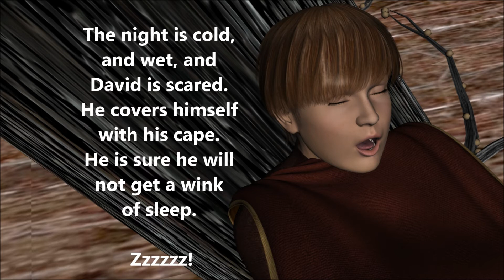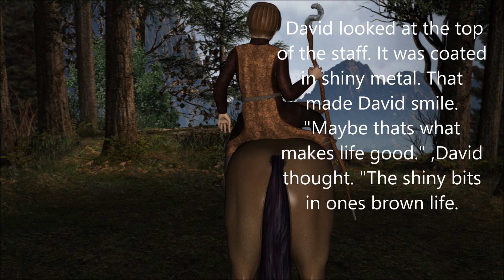Squire David Book 1 A Brown Kind of Day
A "Book on DVD" I wrote. The audio track and the writing do not exactly match. This is a good opportunity to see if your children can catch these "mistakes." You know they love to catch grown ups making boo boos, anyway. I plan on releasing a second book in the series around Christmas.